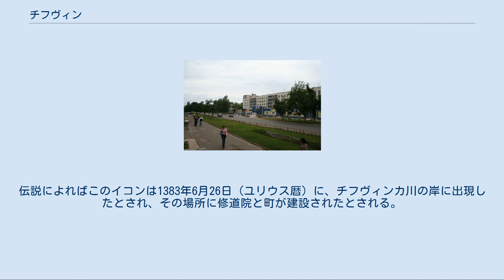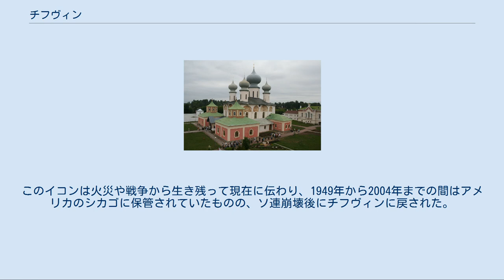チフヴィン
チフヴィンの紋章 チフヴィン（チーフヴィン、チフウィン、チフビン、ティフヴィン、ロシア語: Ти́хвин、ラテン文字表記の例: Tikhvin）はロシア・レニングラード州の東南部にある都市。
レニングラード州東部の丘陵地帯にあり、ラドガ湖へ流れるチフヴィンカ川の両岸に町が広がる。
 州都サンクトペテルブルクからは東へ200キロメートル。
チフヴィンスキー地区の行政中心地であり、同地区および州東部の産業・文化・交通網の中心でもある。
ヴォログダとノヴァヤ・ラドガを結びサンクトペテルブルク方面へ接続する国道A114号線が走っている。
 チフヴィンの生神女就寝大聖堂 チフヴィンのカール・マルクス通り チフヴィンという地名は、ヴェプス語の「tikh」（道路）と「vin」（市場）に由来する。
古くからの交易路である水路や陸路がこの地を通っていた。
 チフヴィンが記録に初出するのは1383年で、木造の生神女就寝大聖堂がこの地に完成したことが伝えられている。
1495年から1496年にかけてノヴゴロドの登記官Yu・K・サヴロフが書いた記録にも、チフヴィンと聖堂のことが登場している。
 バルト海からラドガ湖、チフヴィンカ川を経て丘を越えヴォルガ川上流に至るという交易路（ヴァリャーグからギリシアへの道）に沿っていたことから、チフヴィンは急速に発達した。
16世紀初頭、チフヴィンはすでに知名度の高い交易中心地であった。
1507年から1515年にかけて、モスクワ大公国のヴァシーリー3世が資金を出し、炎上した生神女就寝大聖堂の跡地に石造の聖堂を新たに建てる工事が行われた。
ノヴゴロドのドミートリイ・スィルコーフが手がけたこの聖堂は現在も残っている。
 1560年、ツァーリ・イヴァン4世は生神女就寝修道院をチフヴィンカ川の左岸に建てるよう命じた。
この建築工事はドミートリイの息子フョードル・スィルコーフが手がけ、イヴァン4世は建築のために20か村の農民を動員する許可を与えた。
1560年の春から夏、大きな生神女就寝修道院と小さなヴヴェデンスキー聖堂が同時に建てられ、その周囲に交易所、工房、住居などからなる集落も築かれた。
堅固な城壁や塔で囲まれた修道院は、同時にモスクワ・ツァーリ国家の北辺の地を守る重要な要塞でもあった。
 17世紀初頭、ロシアは大動乱と呼ばれる内乱の時期に突入した。
これはスウェーデンおよびポーランド・リトアニア共和国の介入を招き、スウェーデンとのイングリア戦争でノヴゴロド周辺の地方は破壊された。
1613年、チフヴィンはスウェーデン軍により占領され、略奪・放火された。
住民は修道院の城壁の中に逃れ、包囲戦や略奪を耐えた。
その後スウェーデン軍はこの地から撤退し、ノヴゴロド周辺の地方はようやく外国軍の侵略から解放される。
 チフヴィンの経済的繁栄の時代は17世紀から18世紀にかけて訪れた。
手工業が活発になり、チフヴィンの鍛冶屋の製品はロシアだけでなく周辺諸国でも珍重された。
チフヴィンはフィンランドやイングリアなどバルト海沿岸を支配したスウェーデンとの国境交易の重要な拠点としても栄え、ロシアの国外への窓の一つとなった。
この時期、チフヴィンに立った市はロシアでも最大級のものだった。
こうしてチフヴィンの市街地の規模も大きくなった。
 この時代、石造建築は修道院の領地でのみ許可されていた。
16世紀末には石造の聖堂や食堂、鐘楼などが修道院に追加されている。
17世紀半ば以降には修道院内の木造建築全てが石造で建て直された。
これらの工事により、修道院は芸術性の高い、歴史的にも建築史的にも重要な建築群となっている。
これらのほとんどは、18世紀や19世紀の増築で原型が変わった部分もあったが、今日にも残っている。
 1723年、長い戦いの後にチフヴィンの住民は修道院による支配から解放され、独自の自治を行うようになった。
1764年に修道院資産が国有化されるまでは集落は完全に修道院から分離された状態ではなかった。
1773年、チフヴィンは市の地位を得る。
 第二次世界大戦ではチフヴィンは1941年11月8日から12月9日までドイツ軍北方軍集団に占領された。
赤軍の反撃によりドイツ軍は1ヶ月でチフヴィンを放棄したが、この時に多くの建築物が破壊されてしまった。
 リザに保護された「チフヴィンの生神女」のイコン 今日のチフヴィンは、かつての小さな地方都...